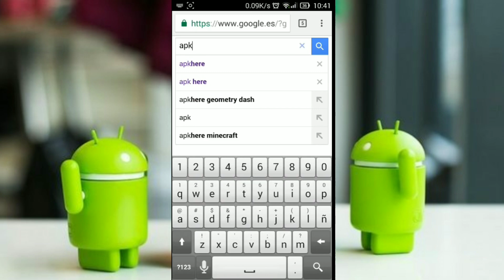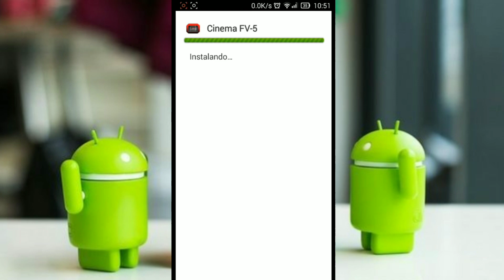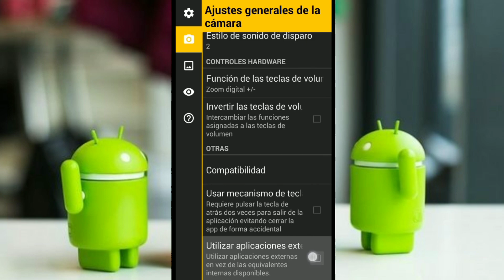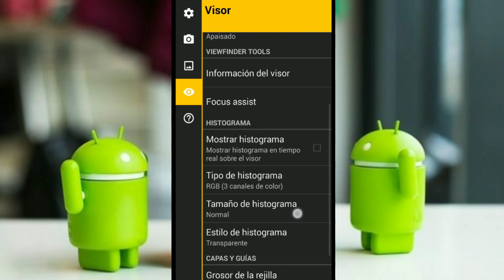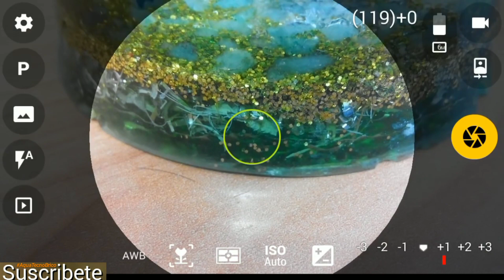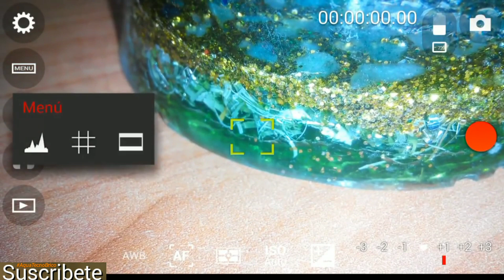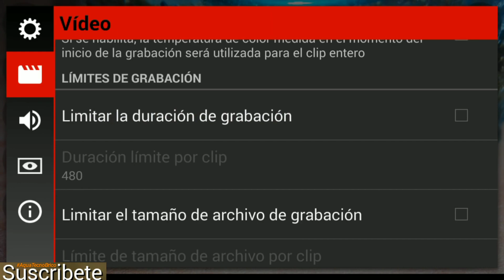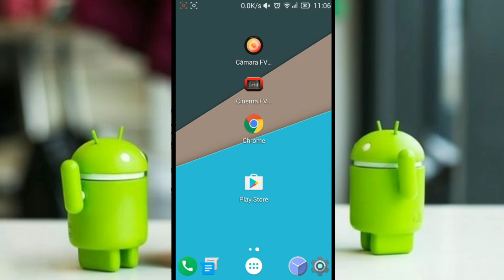Camera FV-5 FULL Gratis Mejora la cámara de tu teléfono Android y Cinema FV5 Apk | Tutorial + Link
TUTORIAL DOCUMENTAL CON FINES EDUCATIVOS PARA MANEJO DE ANDROID Y PROGRAMAS como FV CAMERA
La explicación y narración del vídeo es Paso a paso asociado tiene un valor instructivo o educativo y está estrechamente relacionado con la acción que se muestra.

Nueva versión:
-Camara FV-5 3.32: